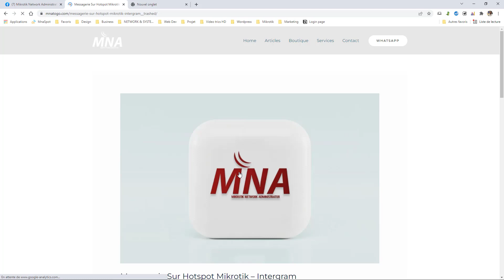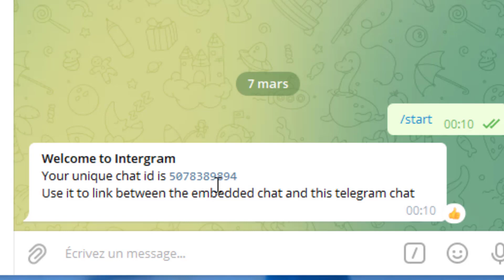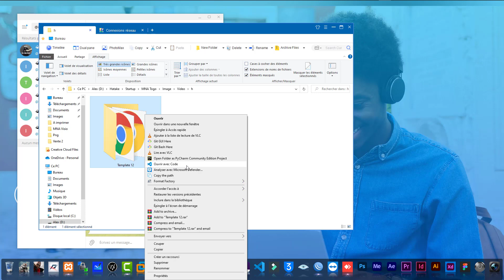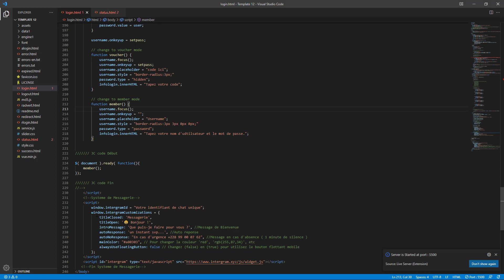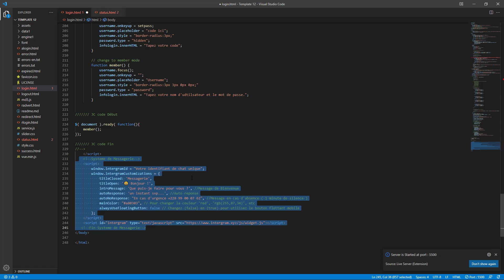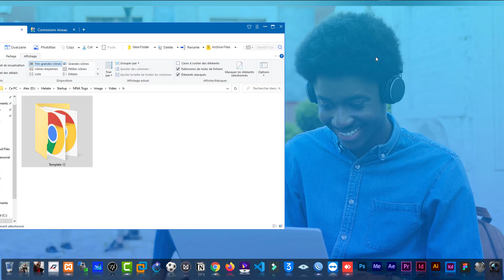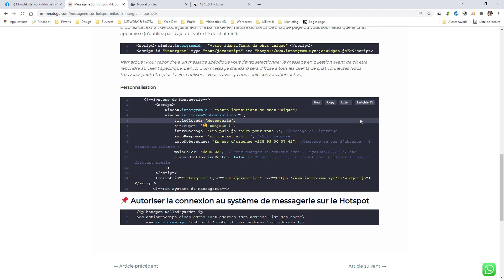Système de chat sur Hotspot - Messagerie Mikrotik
Live chat sur un login page mirkotik.
📌Page d'accueille Wifizone disponible en vente
📌Formation - Configuration
📌Vente d'équipement Mikrotik:
Intergram telegram mikotik - Hotspot login page